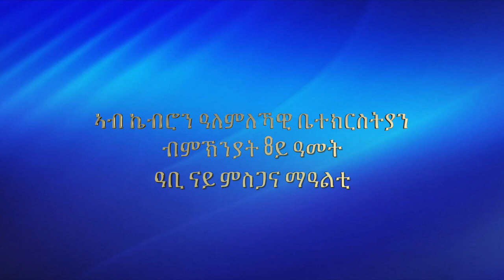ብምኽንያት 8ይ ዓመት ዓቢ ናይ ምስጋና ማዓልቲ